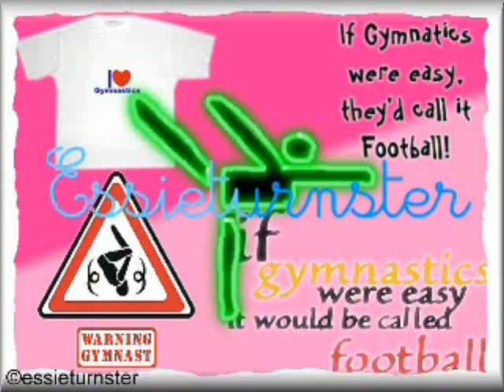EK Kwali Montage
EK Kwalificatie Dames